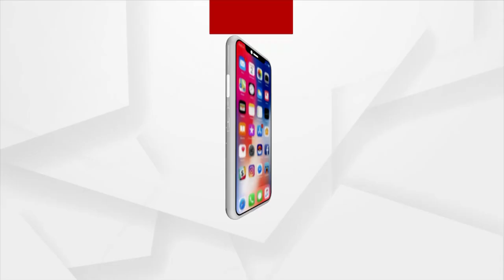Odisha Panchayat Polls 2022: Poll Violence in Bhadrak, BJD Workers attack Media personnel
Poll Violence in Haldia Panchayat of Bhadrak District. Some BJD Workers attacked Media personnel while covering the second phase of three-tier panchayat elections.